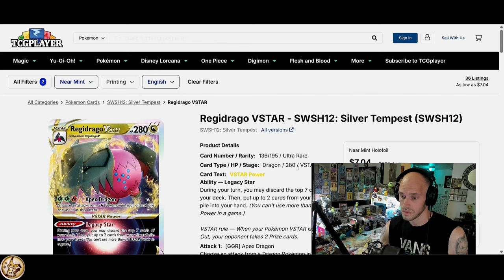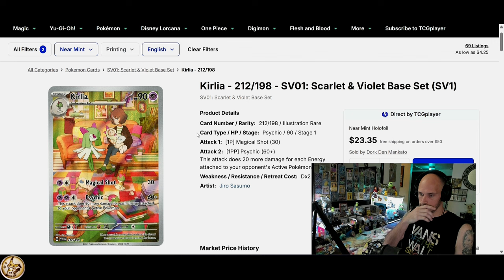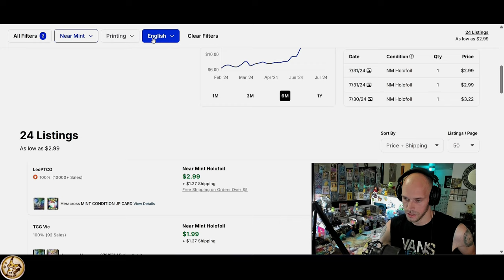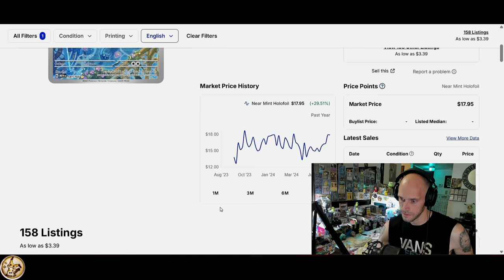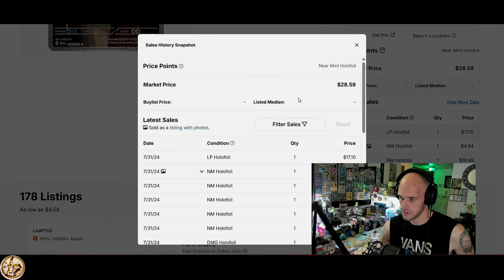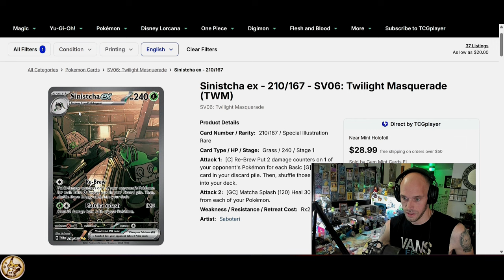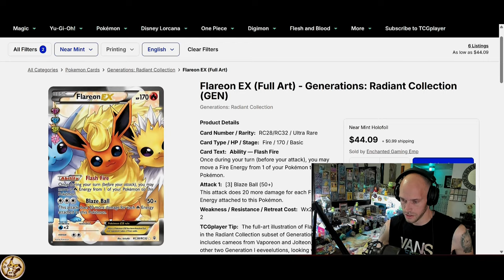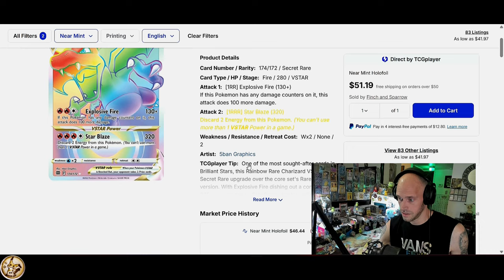INVEST in KANTO! - HOTTEST POKÉMON CARDS of the WEEK!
♨️ In this video we take a look at this week's Biggest Raw Card Movers in Pokémon TCG. This week features MANY SV ERA cards including tons of KANTO! New this week, we will continue to track cards that increase in value week over week! Stick to the end for this week's BEST DEAL BANGER!

00:00 INTRO
01:48 Last Weeks GOODS
04:00 This Weeks GOODS!

🫠 Send SV era Reverse Holos, Mimikyus or Ground Coffee to:
MimikBrew